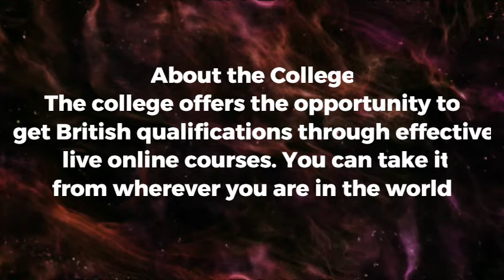ciob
We invite you for a Free Induction Meeting if you are interested to progress your chartered status with the CIOB